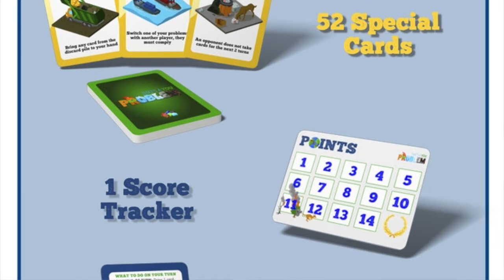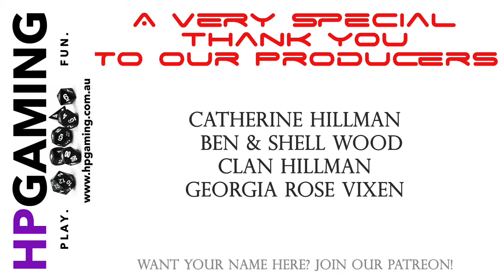GameLINK! | Got Ya Backer! Ep. 5 | October 2020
Matt takes you through some project updates, along with discussing the fresh new games we've supported on Kickstarter over October 2020.

Music: Feel The Funk - Jimmy Fontanez / Media Right Productions